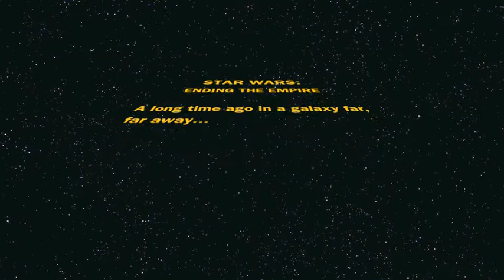Tyler and Tyler.mov